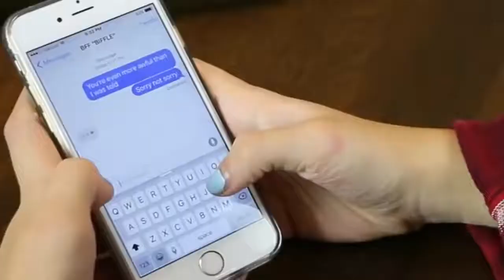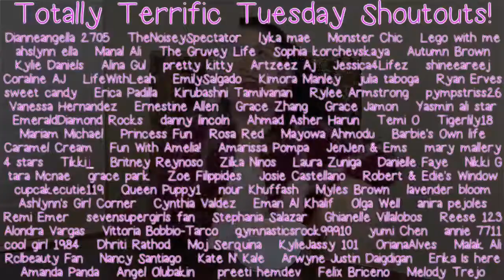Jazzy's Mischievous Cousin Jacquelyn!